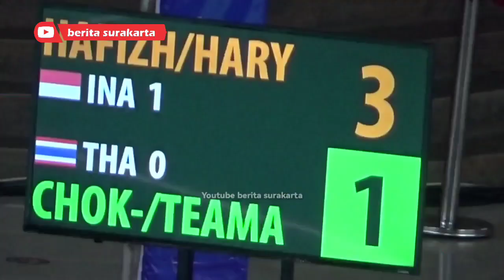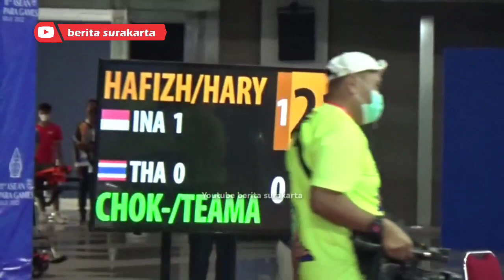Momen Haru Gibran Serahkan Medali Emas Pertama Untuk Indonesia dari Cabor Badminton ASEAN Para Games